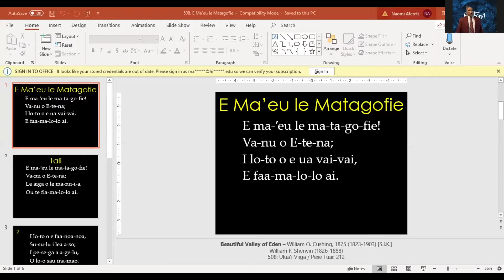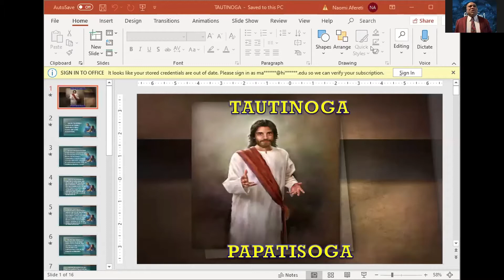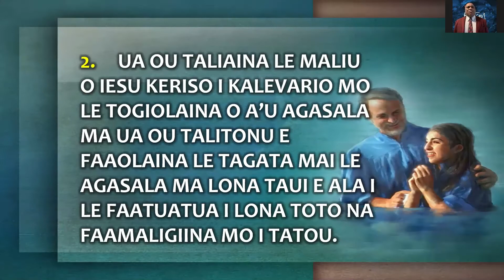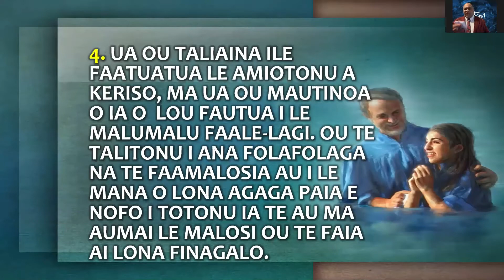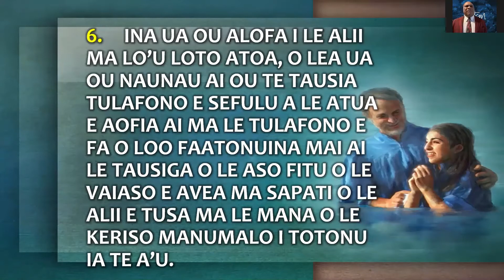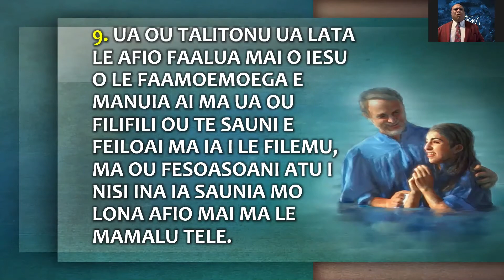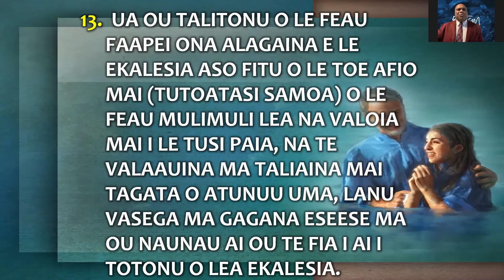SISDAC NW - Aug 8, 2020 | Online Baptism by Faith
Sabbath of August 8th, 2020 - Profession/ Baptism by Faith
Luke 23: 42, 43 "And he said unto Jesus, Lord, remember me when thou comest into thy kingdom. And Jesus said unto him, Verily I say unto thee, Today shalt thou be with me in paradise."

Due to COVID19, we have been conducting Sabbath Service at home since March of this year. Although many other states have re-opened, our Northwest states remain in phases in hopes to one day re-open without the spread of this virus.

As we continue to practice social distancing and other regulations, we pray that once lock down is lifted; we can baptize our brothers and sisters in water. Until then, praise God that 11 souls were won in faith.